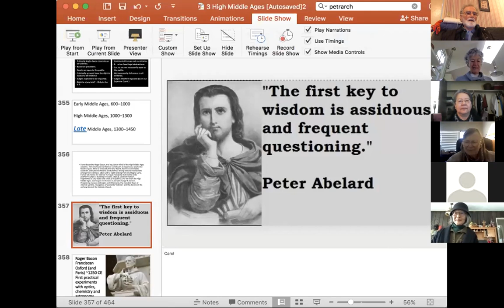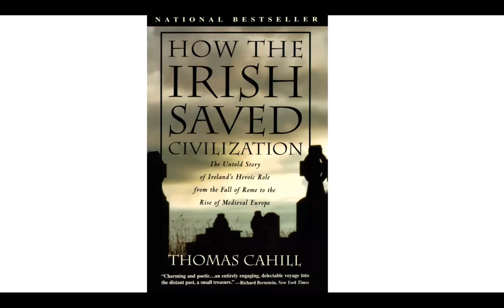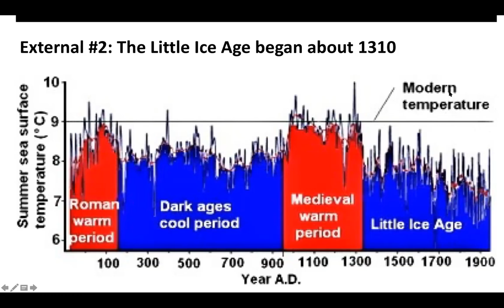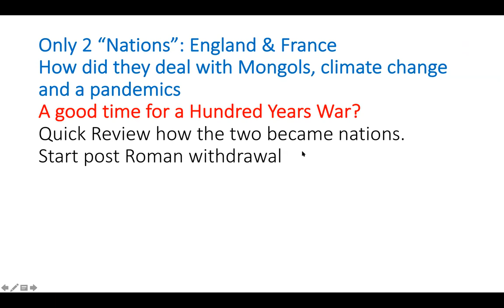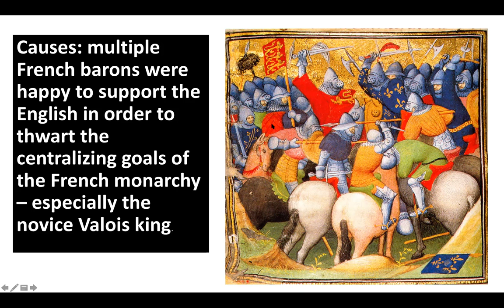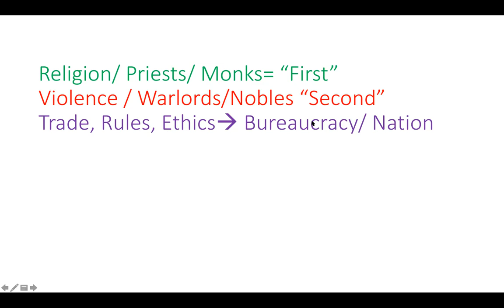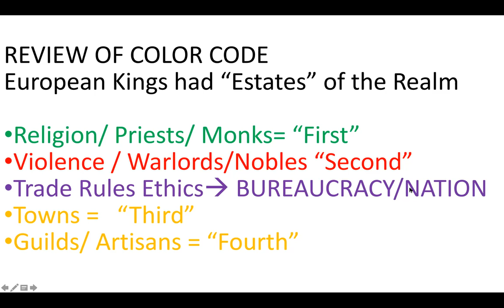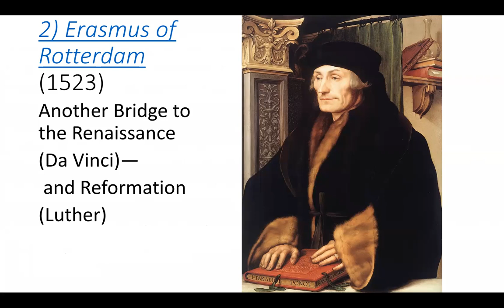8) The Late Middle Ages' Sad End: climate change, famine, Turk & Mongol invasion & Black Death 1347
The last chapter of the period of the High Middle Ages ended around 1300. From Peter Abelard (1100) to Thomas Aquinas & Roger Bacon (1200) , the Inquisitive Mind of the High Middle Ages awakened. The new-found confidence contributes to expansion: South into Muslim Spain, West to Ireland & the New World, North into the Baltic and East into Poland and Bohemia. Strong national monarchies emerge, first in Britain, albeit with a slight braking from the Magna Carta. France will not be far behind. A unique Habsburg monarchy, destined to unite southern Europe is budding in Austria. (Italy & Germany remain fragmented as city-states and small principalities, ironically from their very success.) As we finish the High Middle Ages, looming threats hit simultaneously: climate change, famine, threatening invasion (Mongols & Turks), the international conflict of The Hundred Years War (a civil war between Norman cousins in England and France) and a resurgence of corrupt warlordism & “fur-color crime”. The consequence of all this was the undermining and decline of the unifying force of the Catholic Church. When we continue, Erasamus and Petrarch will be bridging characters to the Renaissance.  Waiting on the other side of the bridge are Da Vinci and Luther.